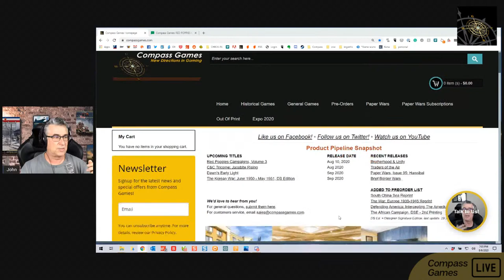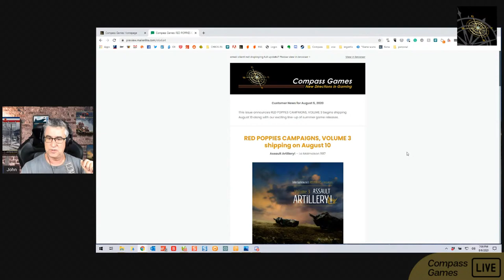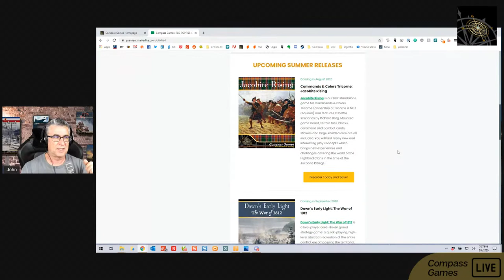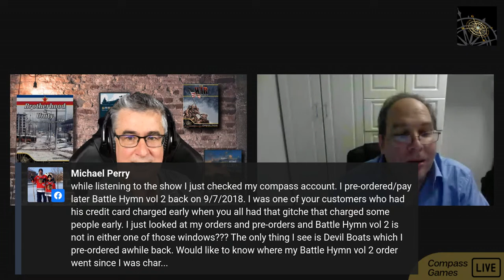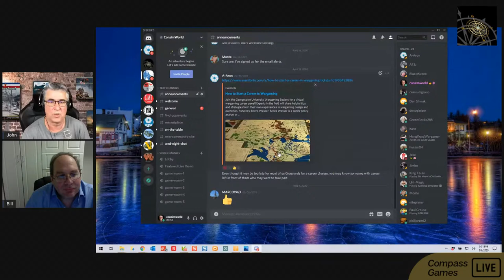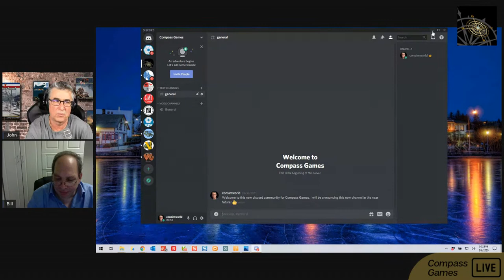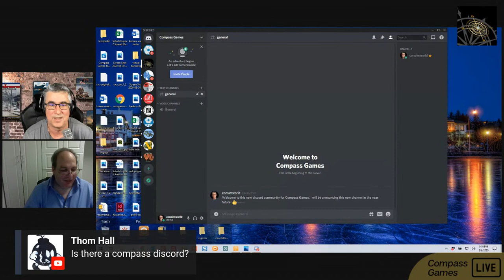Compass Games Town Hall, Episode 5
join President/Owner, Bill Thomas, for live Q&A as take a look behind-the-scenes with Compass Games. Added bonus: Live viewers are eligible to win a FREE game!